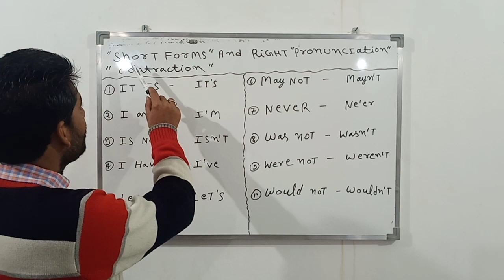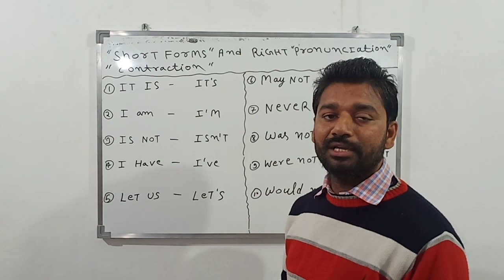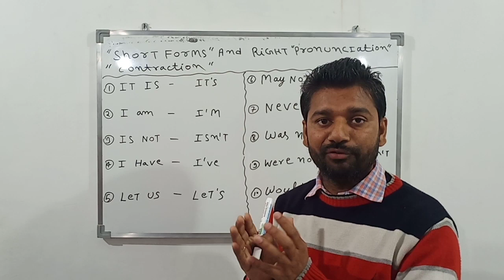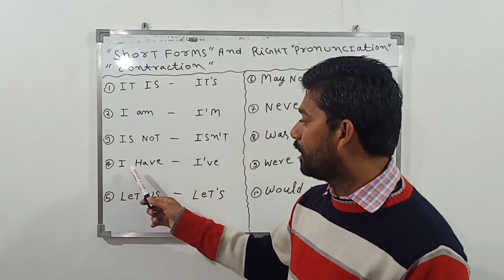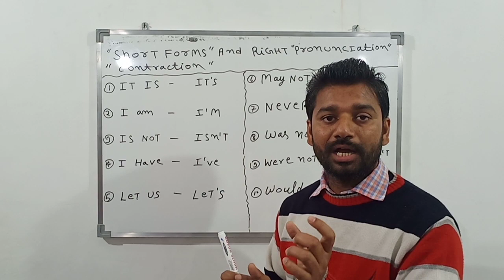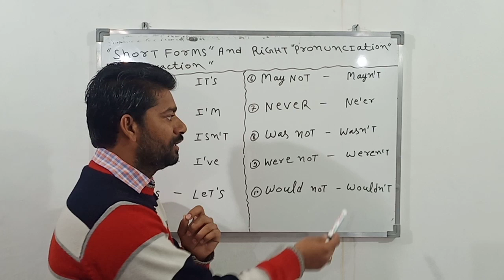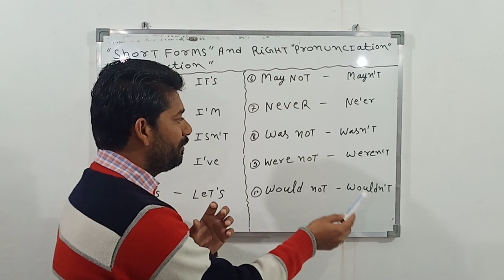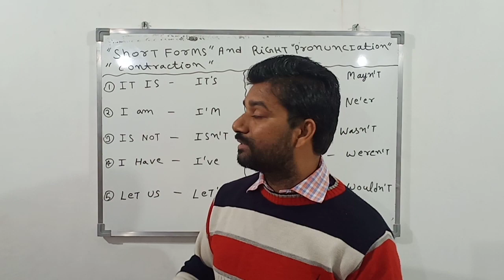सीखो Stylish English|अंग्रेज़ English कैसे बोलते हैं|Contraction|Short Form|Right Pronunciation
दोस्तो अगर आप इंग्लिश बोलना सीखना चाहते हैं starting से और बिना tense के तो आप इंग्लिश सीख सकते हैं कयोकि इंग्लिश बोलने के लिए tense की जरुरत नही होती हैं sense की जरुरत होती हैं